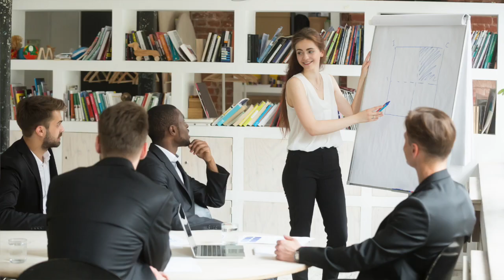Disorganized People Are Amazing!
In this video I talk about why disorganized people are amazing! It's our job to make space, not judgements. However, too often disorganized people are judgmental of THEMSELVES. They shouldn't be, because they are AMAZING. In this video I provide 6 reasons why.